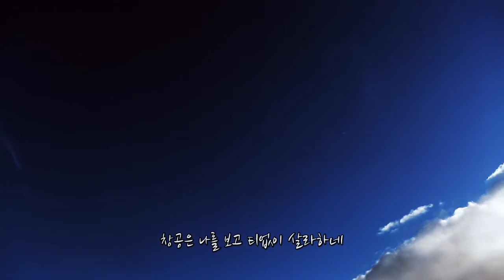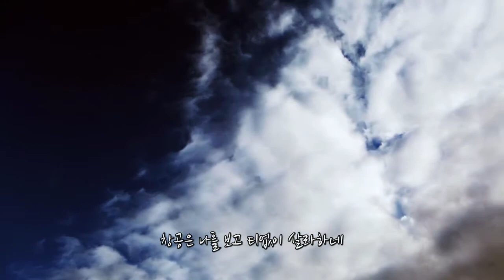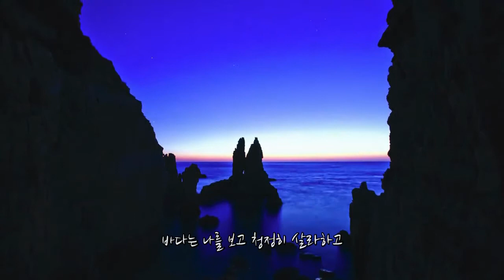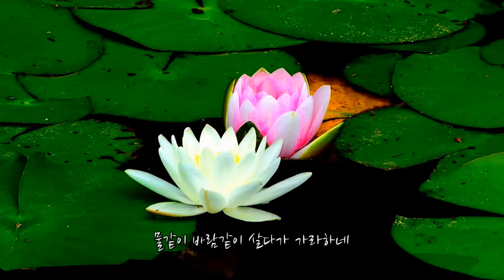부처님 오신날 ! /청산은 나를 보고 . 김무한 (가사)